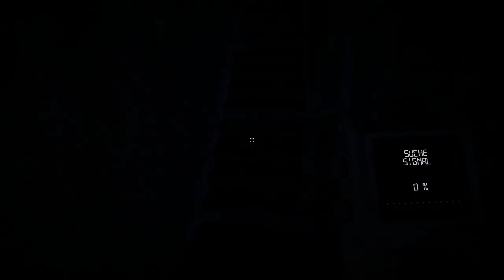Ghost Hunters Corp - Neuer Geist und wieder Total Lost :D (BETA) #13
Aufnahme: Sartos

Hey, are you feeling the soul of a ghost hunter ? Want to send these evil entities back to the afterlife ? Do you like the thrill, alone or in a team ?

Ghost Hunters Corp is a spooky exorcism game inspired by paranormal movies and series. The ghost hunter's mission will be to purify entities haunting places such as castles, mansions and abandoned houses. You will therefore have at your disposal many ghost detection devices, such as the EMF K2 detector, the frequency analyzer, the threat detector, surveillance cameras, etc.
Once the threat has been identified, you will have at your disposal an exorcism protocol which will allow you, by means of various objects and equipment such as the Neutron-Gun, holy water, incense, the Tiger Eye stone ... to return these supernatural creatures where they come from and guarantee the success of your mission.

Multiplayer
Play alone or in groups up to 4 players in cooperation LAN or Steam friends, to exorcise ever more dangerous and powerful ghosts.

Speech Recognition
Ghost Hunters Corp will allow you to use your microphone to interact with the different categorys of ghosts. They will listen to you and understand your request, but be careful not to get on their nerves!
Paranormal Investigation Object and Exorcism:
Successfully achieve your goals to earn money and gain experience, which will allow you to purchase new equipment and materials compatible with exorcising increasingly terrifying ghosts.

Multiple Ghosts
The behaviors of ghosts, as well as their exorcisms, are generated procedurally and with exorcisms for each party. They are classified into several large families, such as Shadows, Poltergeists, Ghosts, Demons, ...

Intelligent Ghosts
Hunting and exorcising a ghost will be far from easy, they will interact with you and adapt their behaviors to your actions.
Immersion
Special attention was paid to the design of a simple and clean interface with realistic graphics and 3D audio in order to offer you a better immersion.

TITEL: Ghost Hunters Corp
GENRE: Indie, Simulation, Early Access
ENTWICKLER: StudioGoupil
PUBLISHER: StudioGoupil
VERÖFFENTLICHUNG: 16. Juli 2021
VERÖFFENTLICHUNGSDATUM FÜR EARLY ACCESS: 16. Juli 2021